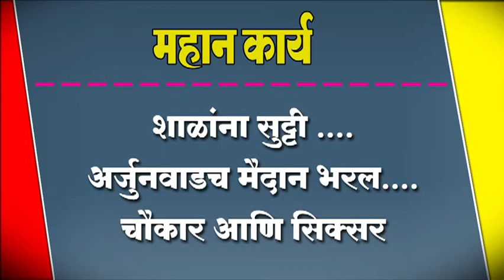शाळांना सुट्टी ....अर्जुनवाडच मैदान भरल....चौकार आणि सिक्सर